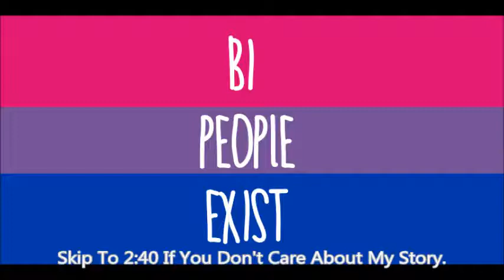DC Bisexual Representation | Poison Ivy | John Constantine | Tim Drake | Harley Quinn | Jon Kent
If you’re not aware, I’m a bisexual guy, and I’m a big fan of representation in media, especially comics, because I’m a huge nerd. But sometimes, things done VERY poorly, to the point where it’s mocking bisexuality rather then representating as it comes across as just being a box check. Now before we get into it I wanted to talk about something about myself which if you want to skip to the comic stuff, then go to the time below……. TALK ABOUT YOURSELF
BISEXUAL IMPROVE
There’s alot of great bisexual characters in comics, this video is on DC comics, we’ll be looking at the following characters, Wonder Woman, Poison Ivy, Harley Quinn, John Constantine, Jon Kent, Tim Drake & Mikaal Thomas.
Wonder Woman or Diana Prince is bisexual, something that you might not know, because dc has decided to practically bury it, we got confirmation from the New 52 writers, that Diana is infact bisexual, but in the main universe we’ve never seen anything, BUT in Earth-1 Wonder Woman, Diana is portrayed as in having interest in both Artemis & Steve Trevor & in Red Son Superman she’s portrayed as being lesbian. While I’m not saying Diana should be presented in a way that’s over the top, saying she’s bi, but I think we should at least get confirmation in the main comic verse itself, rather than just have writers OUTSIDE of comics say she is & non canon stories.
Now onto Poison Ivy, while she had always been presented as a woman expresses a lot of sexuality, it never came across as she was interested in both men & women, until Harley & her started a relationship, which was constantly queer baited back in the 90’s, for cencorship reasons they couldn’t official date.
the two now days are known as DC’s biggest same sex couple, the two have had their own solos series, showing how each prosee their relationship, in a way that not just develops their characters but not in ways where it’s stuck on them being bi, but instead them being bi is just apart of their characters.
John Constantine, similar to Poison Ivy & Harley Quinn, also wasn’t aloud to all out say they were bi because of censorship reasons BUT since he’s first few appearance in Hellblazer, reference his ex boyfriends, his character since then has loved & lost many people of all different genders, even King Shark in the DCAMU, Constantine usually feels cursed by how many people he care for he dies, even though his most known relationship is with Zatanna, who seems to be invincible to his curse….. For now, but yeah she probably & hopefully is, I don’t want Zatanna to die.
Meanwhile Mikaal Thomas, one of the many MANY Starmen, his bisexuality is more shown through him having relationship with men & women, never explicitly stated he’s bi, but it’s clear he is, in my opinio, Mikaal, Constantine & Poison Ivy’s bisexuality is handled very well, even if they’re portrayed all differently, while Wonder Woman, who’s a great character, seem to really be hidden the fact she’s bi, scared of backlash perhaps.
Explanation
One of the more recent character’s who came out as bi, is Tim Drake, Tim’s bisexuality is a REALLY slow burn, as we’re constantly just told bits & pieces about it, such as how he & Stephenine broke up, and Bernard is kinda bland, not a bad character just basic, but I think Tim’s story seem intriguing with how he seems secretive over it, over what happened, I’m really interested in how this all turns out, personally I think Tim & Spoiler work better together, which if they get back together, that in no capacity should erase Tim’s bisexuality. So his story needs work, but certainly isn’t bad.
And I left the worse for last, and that is Jon Kent, if you’ve been following my Dark Crisis reviews, then you know how much Jon gets on the nerves, but this is about him being bi, which is handled VERY poorly, Jon is a recent character, now imagine instead of some crappy hyper age storyline, we got to see Jon grow up starting to question his sexuality, not in away where’s it the main focus but more of a personal storyline for him, but instead he cheats on Saturn Girl with Jai, they start a VERY toxic relationship, and yeah.
Overall, I would say, I think Tim’s story works enough to have potential, it doesn’t in anyway come across as mocking BUT it is still come across like a check off, but even though that’s true, I think there’s chance it could grow out of that, Benard needs more characterization along with maybe a proper conversation between Stephenie & Tim, meanwhile John Constantine, Poison Ivy, Harley Quinn & Mikaal are great examples of bi characters done right, and let’s not even talk about Jon, I’m really sorry if I offended any Jon Kent fans, I just don’t him, other than his character from Superman & Lois.
I also wanted to mention some honorable mentions, who I didn’t bring up in this video, that I thought were at least worth a mention, Catwoman, Savant, Catman, Bluebird, & Knockout.